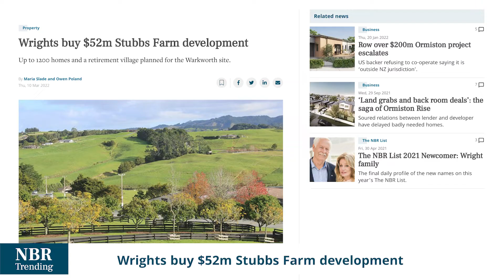NBR Trending headlines with Paul Brennan Mar 10